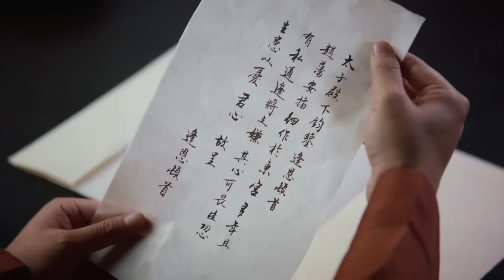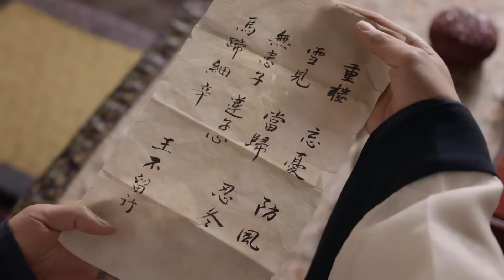【庆华年】64｜全家含冤入狱，太子背信弃婚，姑娘化身宫女潜入东宫复仇🌪离翻案还差一步时，却发现怀上了太子的骨肉……｜罗晋 李一桐 金瀚 郑业成